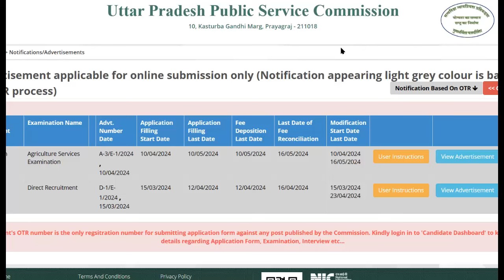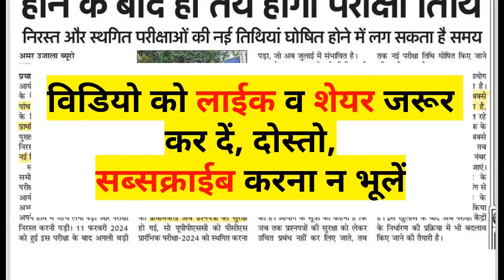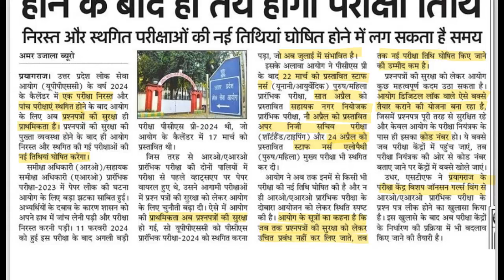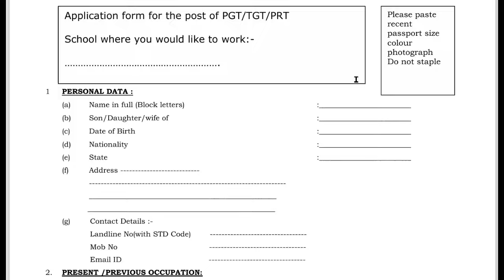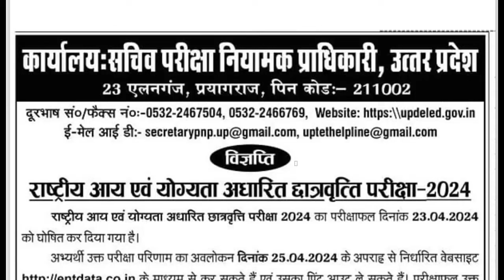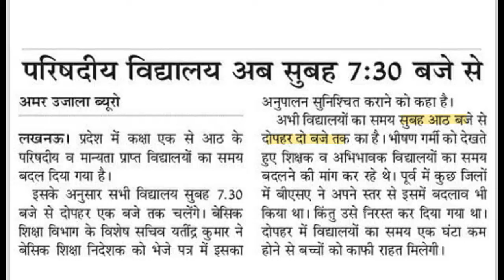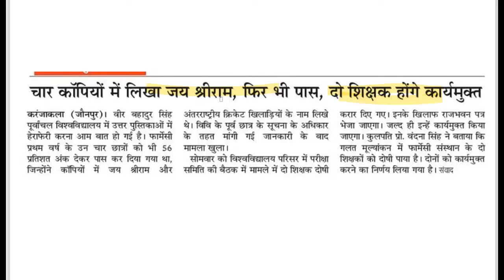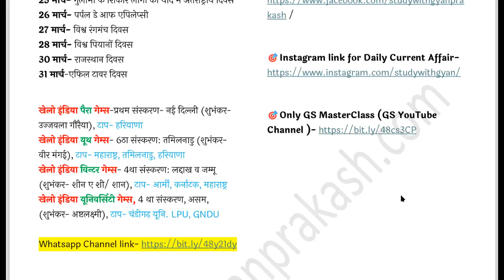UPPSC New Exam Schedule ro aro पीसीएस व अन्य परीक्षाओं पर आई अपडेट दैनिक रोजगार समाचार 25 अप्रैल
उत्तर प्रदेश के परिषदीय विद्यालयो में समय बदला
राष्ट्रीय आय एवं योग्यता आधारित छात्रवृत्ति परीक्षा 2024 का परीक्षाफल दिनांक 23 अप्रैल को घोषित
पूर्वांचल विश्वविद्यालय फार्मेसी के परीक्षक कार्यमुक्त